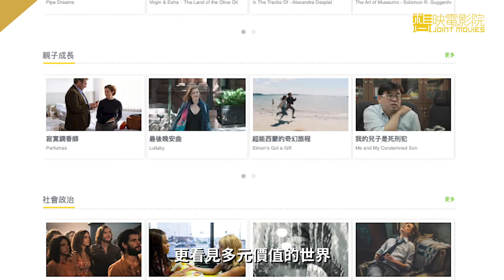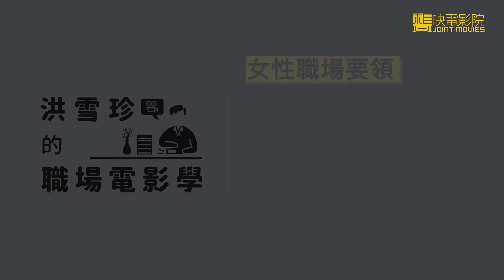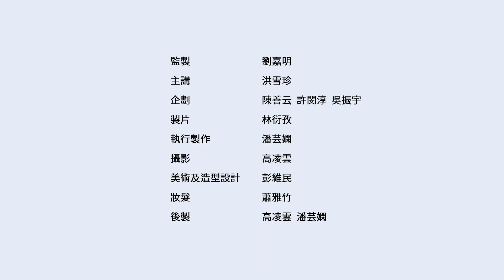洪雪珍的職場電影學｜EP2《決戰事業線》在職場上，女人不是妳的敵人，而是合作夥伴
想映電影院 X 洪雪珍的職場電影學

活動一：請你免費看這部電影《決戰事業線》​ ​
至洪雪珍粉絲團分享指定貼文，並於貼文下方留言：「看想映電影院《決戰事業線》，教你升小主管靠實力﹑升大主管靠政治」，就有機會免費觀賞《決戰事業線》，即日起至2021年3月7日前。
活動二：請你的朋友免費看電影​
參加辦法：透過指定連結加入想映的付費會員，就可以獲得30天的體驗序號，請朋友免費看一場好電影吧。名額有限，送完為止唷！​（連結：